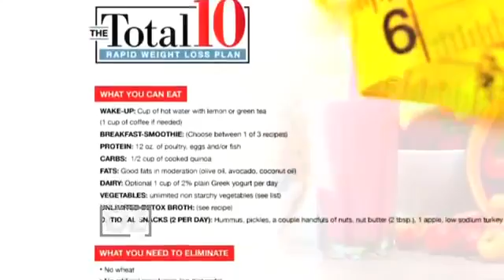Dr Oz Discusses the Total Weight Loss Plan